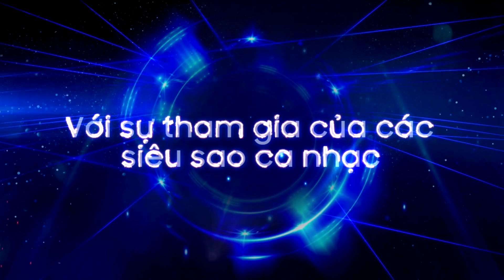J-Volution - Trải nghiệm công nghệ đỉnh cao tại Đồng Nai 29/04/2017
Đồng Nai chính là điểm đến tiếp theo của J-Volution ngày 29/04/2017. Không chỉ là sự kiện công nghệ đỉnh cao với không gian hoàn toàn mở, giúp người dùng dễ dàng trải nghiệm sản phẩm công nghệ của Samsung, J-Volution còn là nơi hội tụ của các ngôi sao Việt hot nhất hiện nay: Isaac, Đông Nhi, Thanh Duy, Hồ Quang Hiếu, Uni5, LipB, DJ QJ Duel hứa hẹn mang tới cho bạn đêm cuối tuần cực kì sôi động.